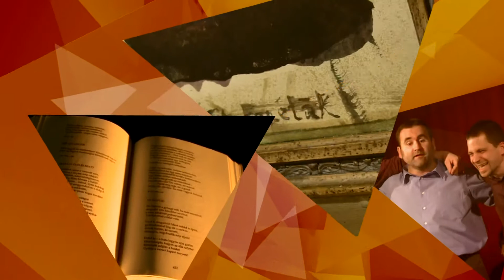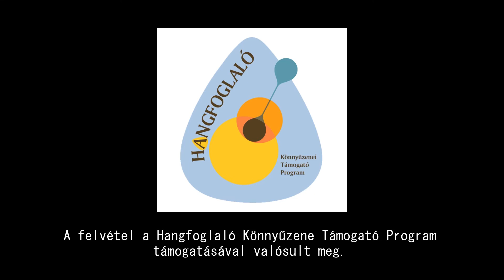Kaleidoszkóp: Költészet a népzenében, A Gyárfás István Trió koncertje (2021.02.12.)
A Kaleidoszkóp első felében nézőink ez alkalommal is egy, - a Magyar Kultúra Napjához kapcsolódó - produkciót tekinthetnek meg. A gyermekeknek szóló előadás címe „Költészet a népzenében”, amelyet a Vigyázó Sándor Művelődési Központ engedélyével mutatunk be.
A folytatásban a Gyárfás István Trió koncertjét láthatják, amely decemberben, még a Jazzpresszó programfolyam keretében, online került bemutatásra.